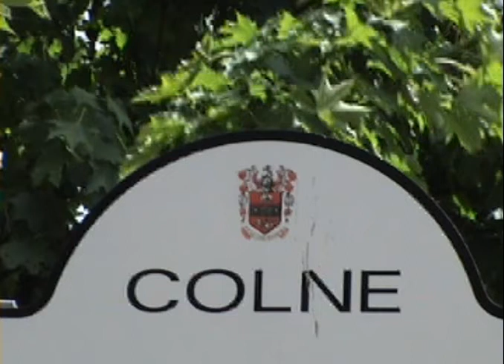COLNE - TOWN IN LANCASHIRE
It's great to share your photos with others.